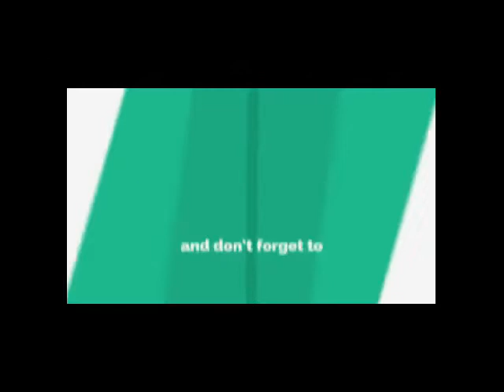Maa Tujhe Salaam - Official Trailer - Pawan Singh - Akshara Singh - Madhu - Chandan's Reaction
Maa Tujhe Salaam - Official Trailer - Pawan Singh - c - Madhu - Chandan's Reaction